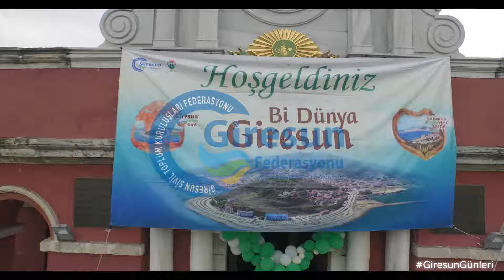9.Giresun Günleri'ni Birde Bu Açıdan İzleyin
9.Giresun Günleri'ni Birde Bu Açıdan İzleyin